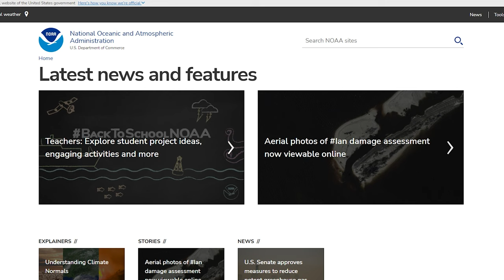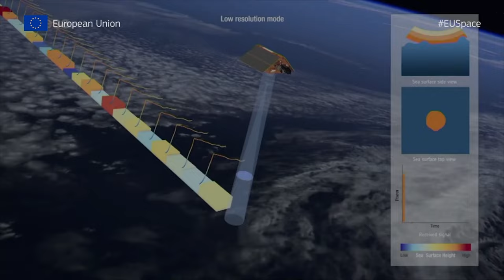Hurricane Ian aus dem All - So jagst du Hurricanes von Zuhause aus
Heute gibt es die aktuell coolsten Projekte der NASA und ESA! Von Solaris, Susie, Loftid und mehr. Auch das SLS und die Ariane 6 und die nächsten Generationen der wiederverwendbaren europäischen Launcher.

Ad Astra!